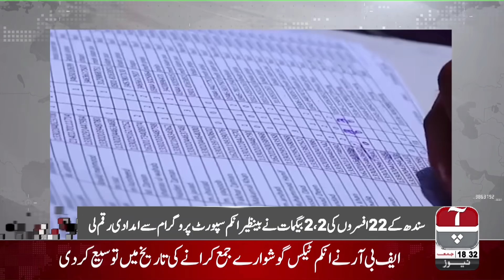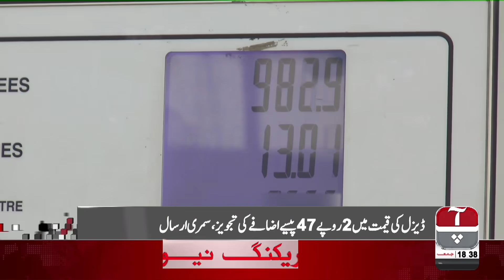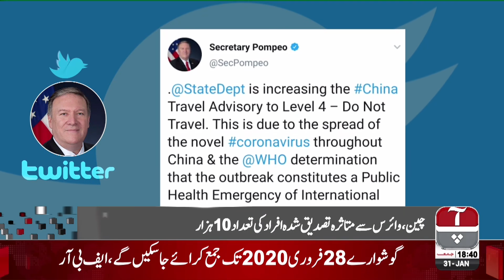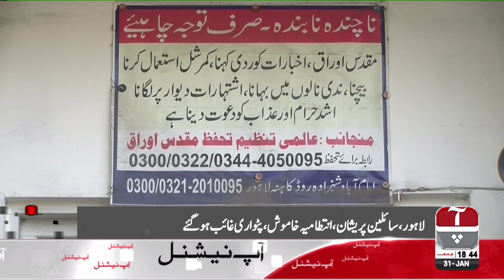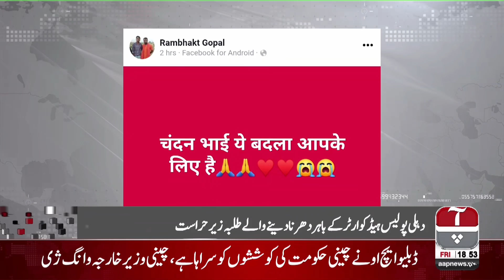Aap News Bulletin | 06:00 PM | 31 Jan 2020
Aap News is a Pakistan news channel which keeps you updated with all the happenings going around all across the country and globe in the form of News Headlines, Bulletins, News Packages and programs including but not limited to Khara Sach with Mubashir Lucman and G For Gharida. Aap News also provides entertainment to their audience with their infotainment show Khabarzar with Aftab Iqbal.